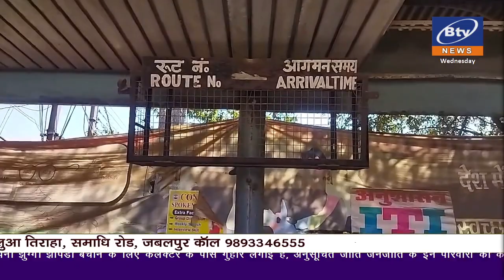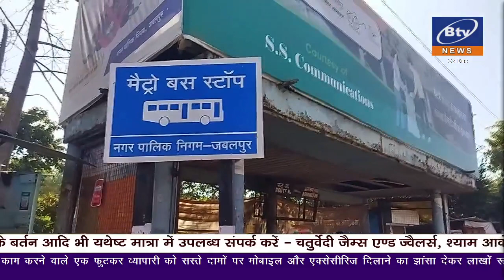28 DECEMBER 2022 1ST BULLETIN